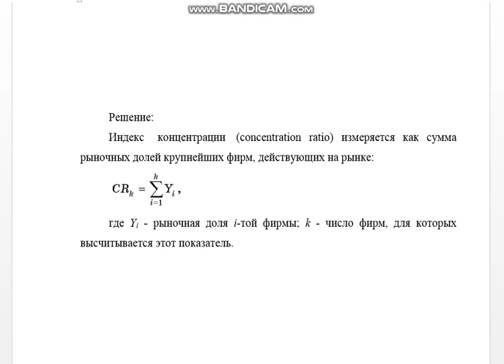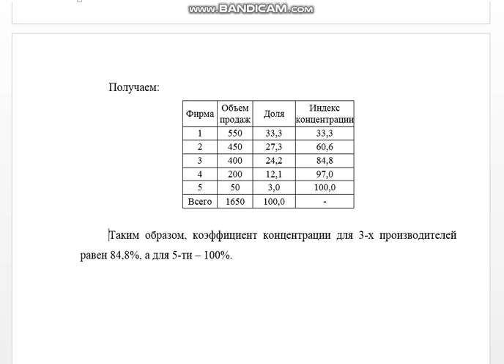Экономика отрасли, вариант 2, ТУСУР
1. Рассчитать индекс концентрации для трех и для пяти производителей по следующим данным:
Фирма Объем
продаж Доля Индекс концентрации
1 550
2 450
3 400
4 200
5 50

2. Почему государство создает барьеры для вступления в отрасль путем выдачи лицензий, если это создает монополистические доходы?

3. Выберите правильный ответ.
Оптимальный размер предприятий в отраслях добывающей промышленности определяется:
а) количеством и качеством месторождений полезных ископаемых;
б) экономически целесообразным сроком эксплуатации месторождений полезных ископаемых, обеспечивающим к моменту окончания извлечения ископаемых полную амортизацию горных выработок;
в) единичной мощностью и производительностью современных агрегатов и уровнем комбинирования;
г) верны ответы а) и б).

4. Выберите правильный ответ.
Концерн — это:
а) мягкая форма добровольного объединения экономически самостоятельных предприятий, организаций, которые одновременно могут входить в другие образования;
б) многоотраслевое акционерное общество, контролирующее предприятия через систему участия;
в) объединение предпринимателей с целью совместного проведения крупной финансовой операции;
г) объединение сбыта продукции предпринимателями одной отрасли с целью устранения излишней конкуренции между ними.

5. В 1973 г. страны-нефтеэкспортеры, объединенные в организацию ОПЕК, согласованно повысили цены на нефтепродукты. Какая связь между возможностью осуществлять такую политику и степенью эластичности спроса на нефть? Могут ли предпринять подобные меры страны, экспортирующие а) бананы, б) алмазы? Проиллюстрируйте ответ графиком.

6. Выберите правильный ответ.
Остаточный спрос на товар фирмы на рынке монополистической конкуренции отражает:
а) наличие у фирмы рыночной власти;
б) наличие у фирмы конкурентных преимуществ;
в) наличие у фирмы завышенной цены на товары;
г) что фирма будет вынуждена уйти с рынка.

7. Из наблюдений финансовый отдел кинотеатра установил, что при цене за билет 200 рублей посетители заполняют весь кинозал в 300 мест. По цене 300 рублей зал наполнен на 250 мест. Предельные издержки приняты равными нулю.
1) В каком случае копания максимизирует прибыль?
А) при цене 200 руб. Б) при цене 300 руб.
2) Сколько составят ее безвозвратные потери?
А) 15000. Б) 10000. В) 60000.

8. Какие меры государственной политики применяются для регулирования олигополистического рынка? Всегда ли такое регулирование необходимо и выгодно с точки зрения общественного благосостояния?
Список литературы